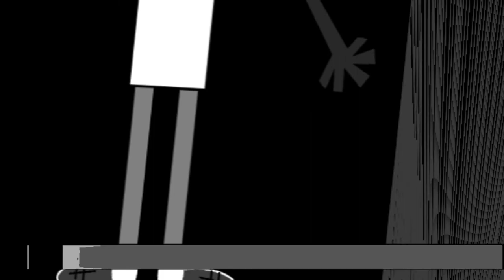Jetpack Joyride Main Theme G Major